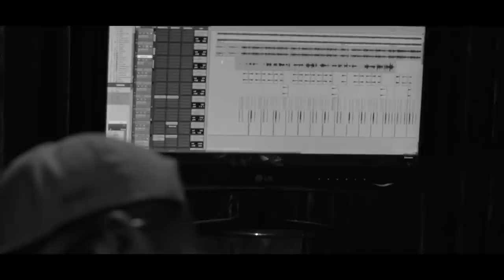Rafael Almeida e Ane Alma - Grão de Areia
• FICHA TÉCNICA:

Direção Musical e Teclado: Gabrieu
Violoncelo: Mateus Rangel
Engenheiro de Som: Mayam Rodilhano
Engenheiro de Som: Paulo Lira
Masterização: Luciano Vassao
Filmmaker: Marcelo Almeida
Estúdio: Montanha
Composição: Rafael Almeida

LETRA:

SEI QUE AS VEZES POSSO ATÉ ME CONFUNDIR
SE PERCO O SENTIDO SEI QUE ESTÁ AQUI
TÃO PERTO… POSSO SENTIR…
A TUA PRESENÇA ME FAZ LEVANTAR
TODAS AS BARREIRAS EU POSSO QUEBRAR
SE ESTOU CONTIGO… POSSO SENTIR

O MEU CORAÇÃO PODE TRANSFORMAR
EU ME ENTREGO A TUA VONTADE
SE A LIBERTAÇÃO QUER ME ENCONTRAR
EU TE PEÇO FAÇA TUA VONTADE SENHOR

SOU TÃO PEQUENO
UM GRÃO DE AREIA
MAS COM MEU DEUS
ME SINTO TÃO BEM

SEI QUE TEM UM PLANO PRA MINHA VIDA
E QUE INSISTE EM ME AMAR
QUANDO NÃO ENCONTRAR SAÍDA
AS TUAS MÃOS VÃO ME GUIAR